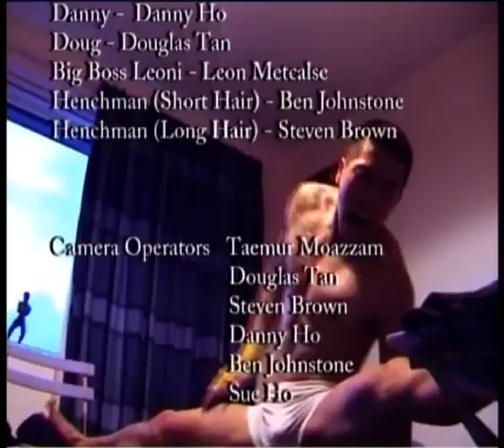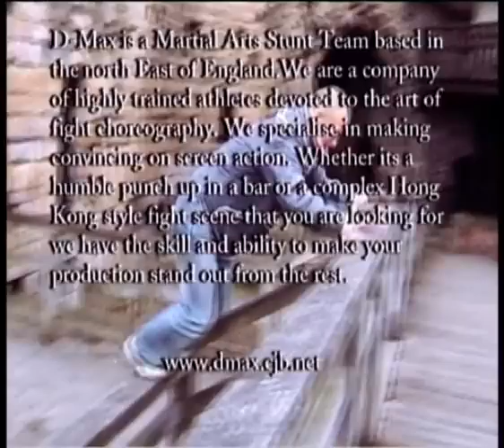THE JADE ( part 2 of 2) short film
part 2/2.jackie chan meets byker grove.
martial arts action mayhem tribute to jackie chan by DMAX with funny outtakes.

directed by danny ho

NEWCASTLE UK 2002.

check out the sequel "JADE2"

 click  "choileefut"
enjoy the show muthafukas!!!